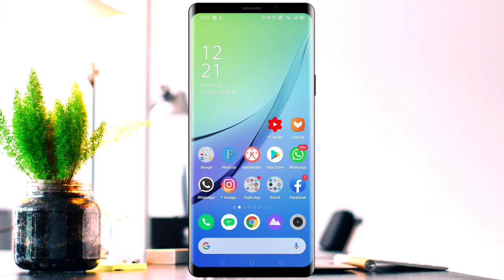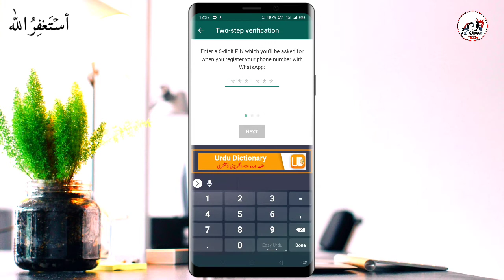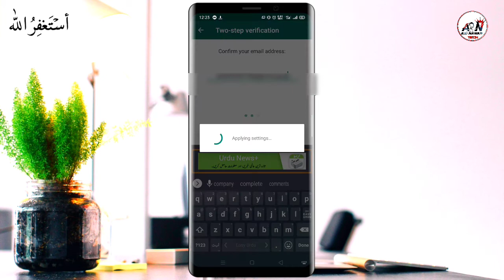Whatsapp Two-step Verification Whatsapp 2 Step Verification Kya Hai? Kaise Use Kare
Dosto Aaj Ke Video Me Aapko Whatsapp Two Step Verification Kya Hai Kaise Use Kare Kyu Whatsapp me Diya hai Full Explain karunga .

Whatsapp Two Step Verification Kya Hai
Whatsapp New Secret Settings
Whatsapp New Tips Trick
Whatsapp New Updates

How to recover deleted pictures In Android Urdu / Hindi | ڈلیٹ شدہ فوٹو واپس لینے کا طریقہ